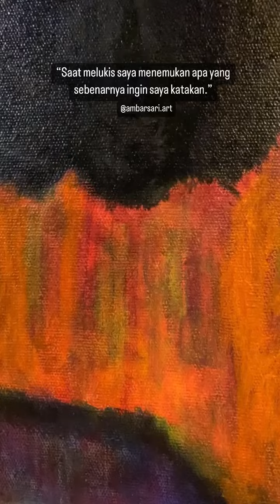My Art Work #3